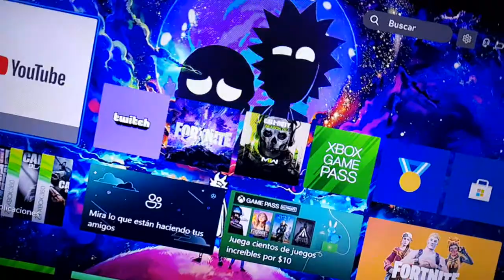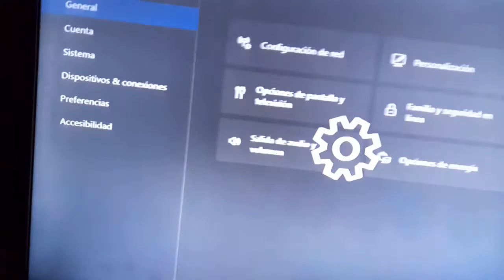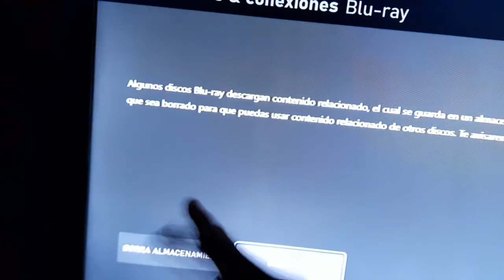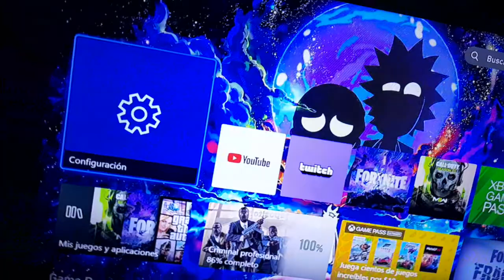TUTORIAL XBOX ONE - COMO HACER MAS RÁPIDO TU XBOX ONE PARA QUE NO SE TE TRABEN LOS JUEGOS (TUTORÍAL)